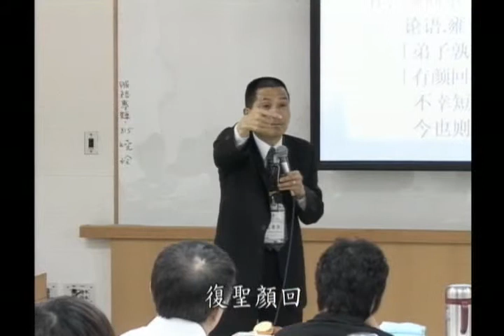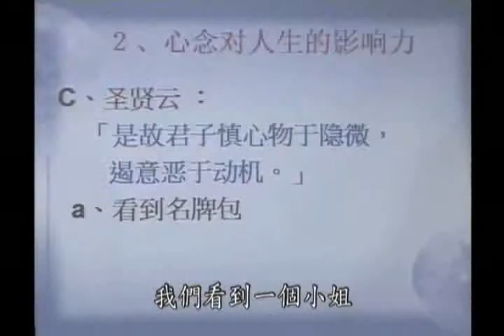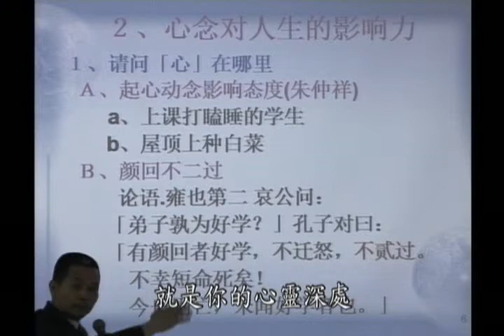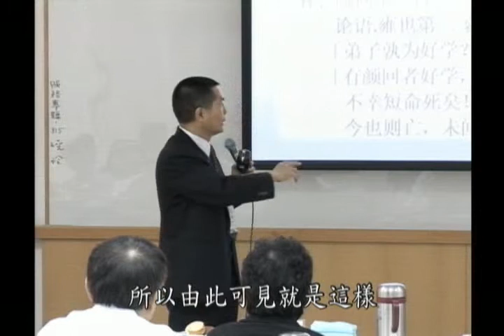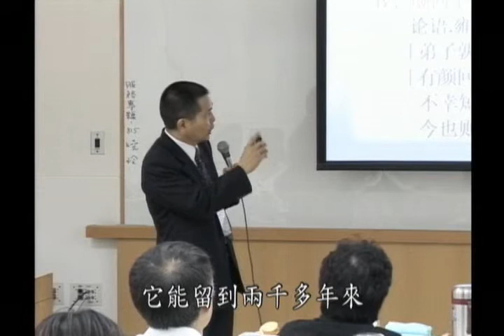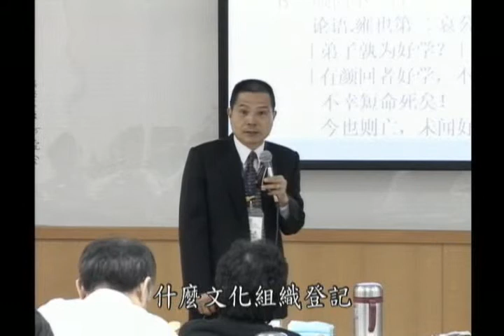優質文化(遼寧北京團)轉念快樂一生7 翁中和